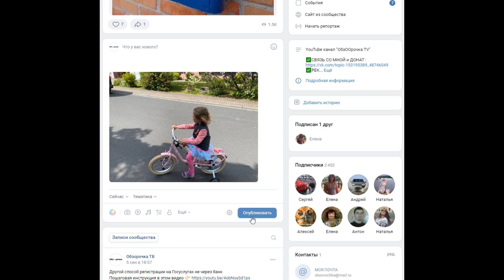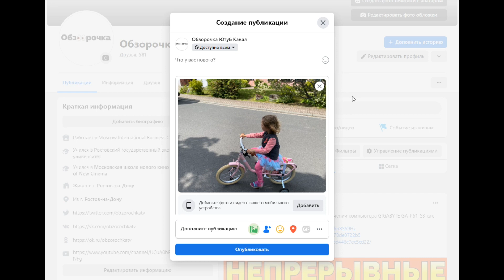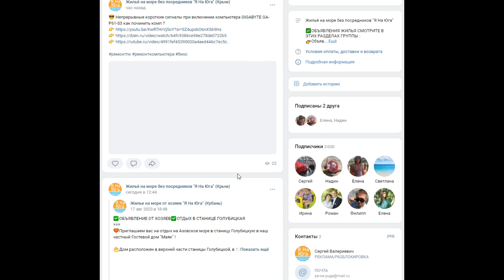Как и чем открыть файл фото HEIC на компьютере ?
Не открывается фотография формата Хейк с Айфона на компьютере, которая имеет формат HEIC чем открыть фотографию с расширением heic на Windows на компе ? На Виндовс 10 и на любой другой винде фото можно бесплатно открывать через социальные сети ВК или Фейсбук, т.е. какой-то специальной программой не нужно пользоваться, так как этот файл можно просмотреть и скачать напрямую в соц.сети, но разрешение фотки скорее всего будет изменено и после скачивания вы получите не то качество и не оригинал. Вы еще можете использовать онлайн конвертеры, которых полным-полно в интернете, но и там качество фото будет изменятся и к тому же вы доверяете свои фотографии сторонним ресурсам имейте ввиду ! Пошаговая видео инструкция расположена тут 👉🏻